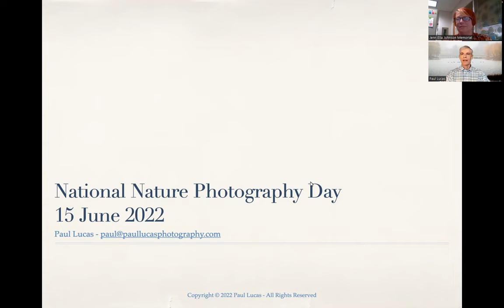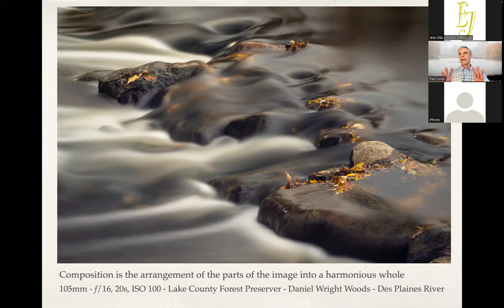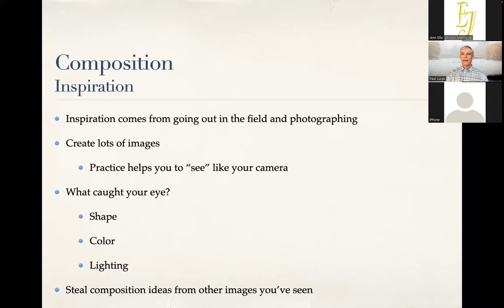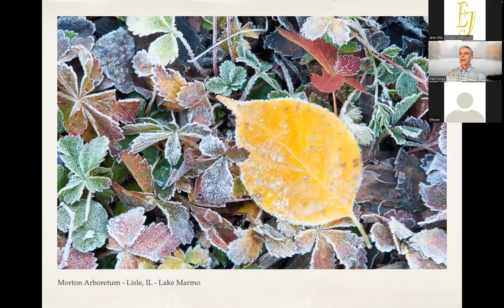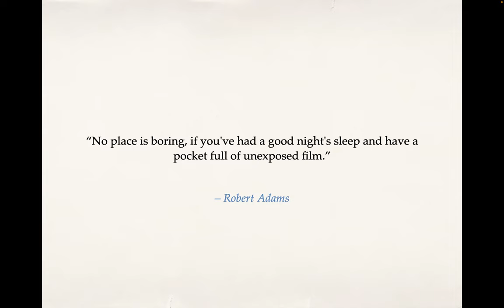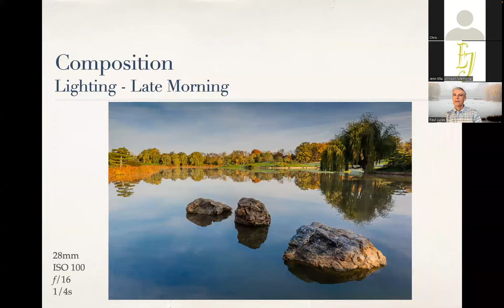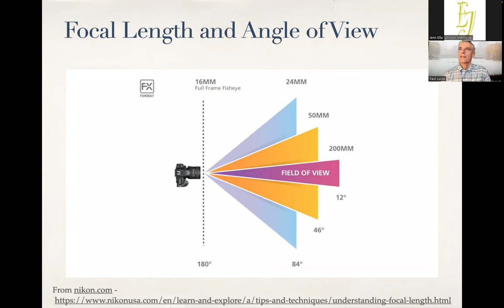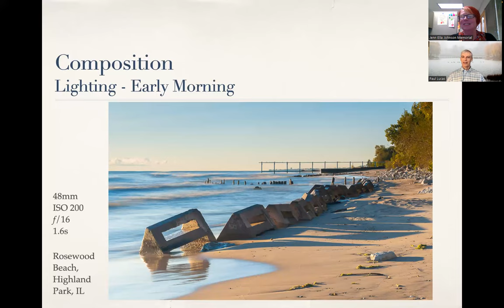Nature Photography Day Presentation - 15 June 2022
This is a Nature Photography Day Presentation that I gave online for the Ella Johnson Memorial library on the evening 15 June 2022.

If you would like a PDF copy of the presentation or would like me to present to your club, library or other organization, please email at .